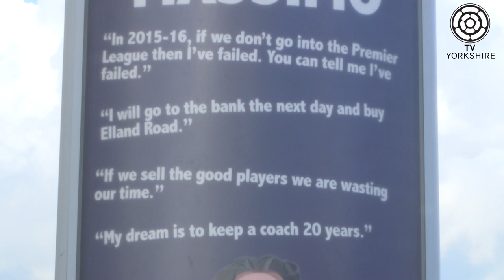Time to go Massimo poster unveiled outside Elland Road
Tom Feaheny reports on the poster that has been put up next to the East Stand of Elland Road detailing some quotes from the LUFC Chairman - Massimo Cellino and calling for him to leave the club.

Follow us on: @TVYorkshire